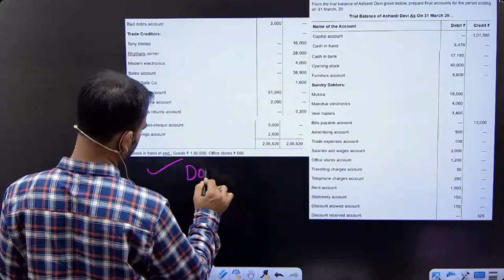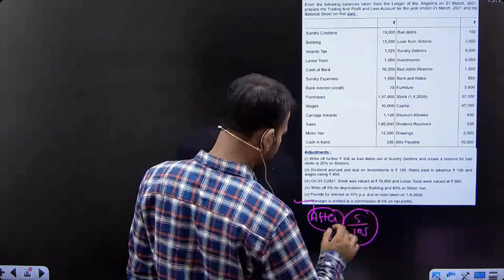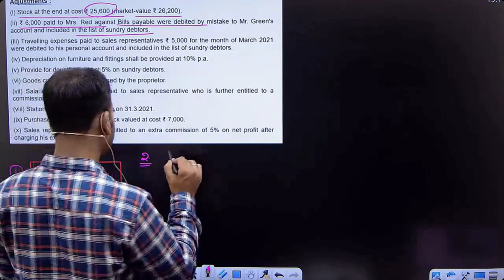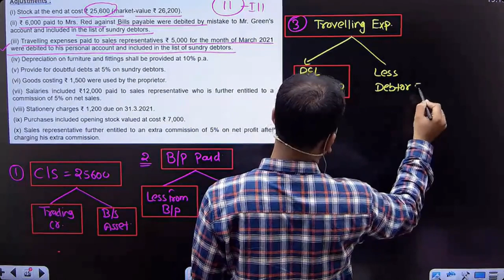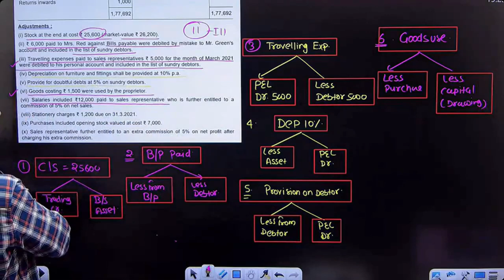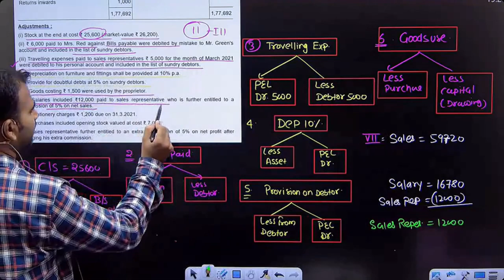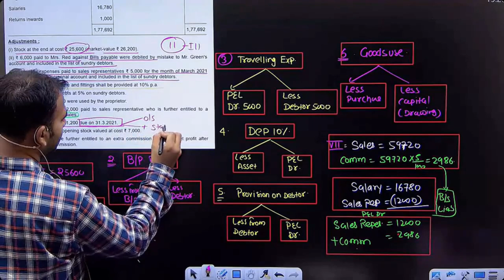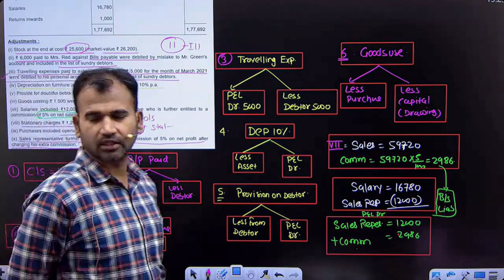Adjustments Practice question | Final a/c | Part 20 | Financial accounting for bcom | By Anuj sir